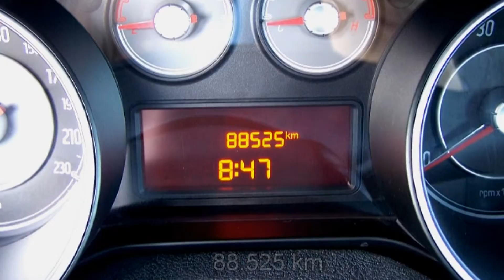Fiat Punto Evo Dynamic 1.4 8V Start+Stopp 01577967 "Motor Village Berlin"